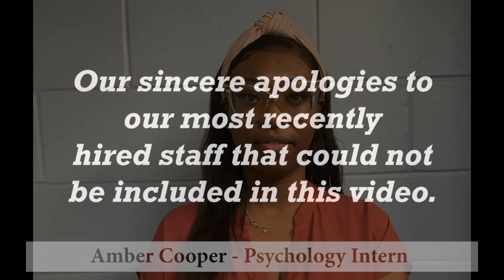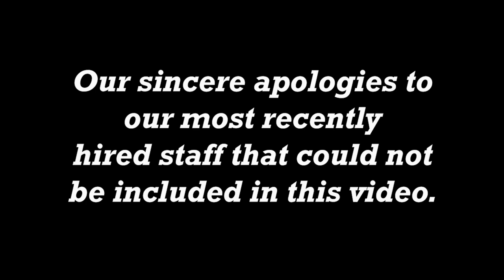2022-23 New Employees